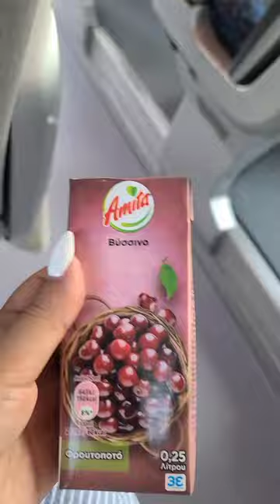Greece Day 5 Vlog 🇬🇷 Cave of the Apocalypse and Monastery of St. John ~ Patmos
Day 5 of my Greece trip is here! Today was a more spiritual day as we visited the beautiful Monastery of St. John the Theologian and the Cave of the Apocalypse, where the Book of Revelations was written. It was a powerful place. Of course the rest of the Greek Shenanigans continued.